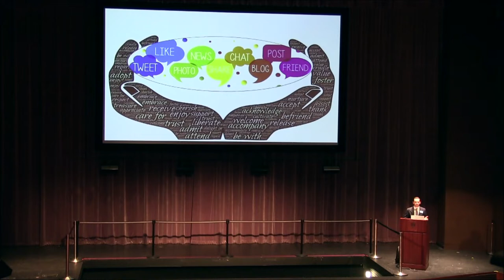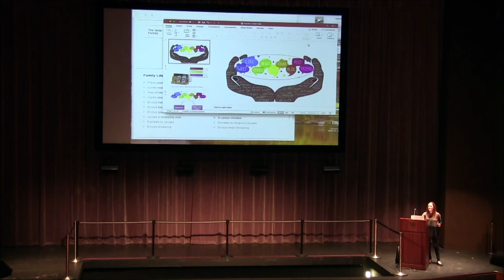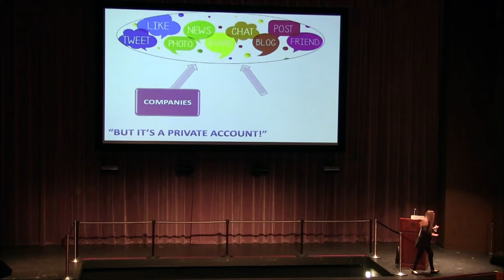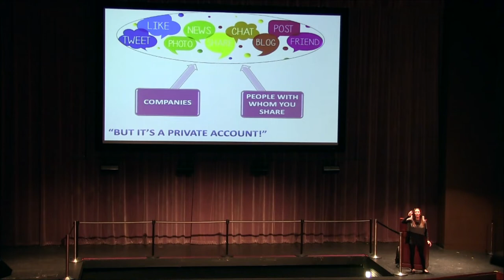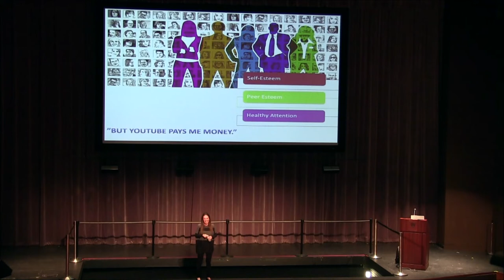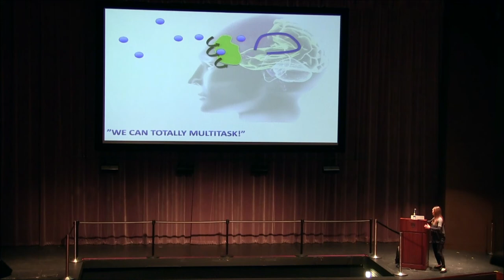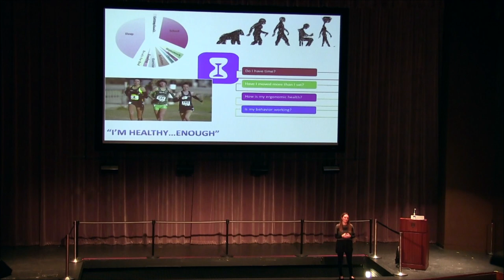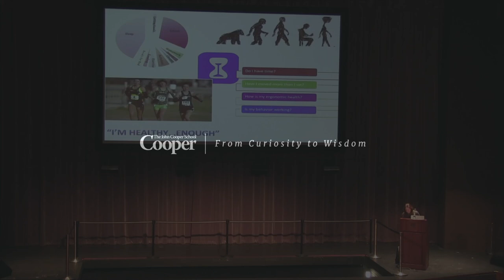Technology & Social Media Guest Speaker - Lori Getz | The John Cooper School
Guest speaker Lori Getz presents to Cooper parents about technology and social media.